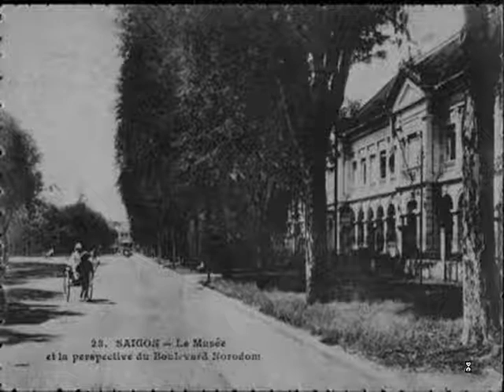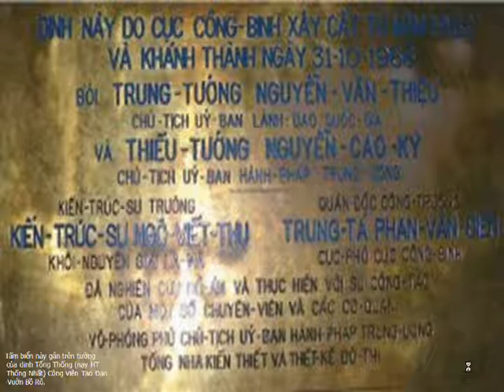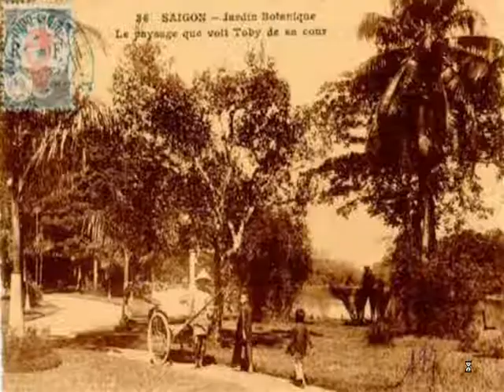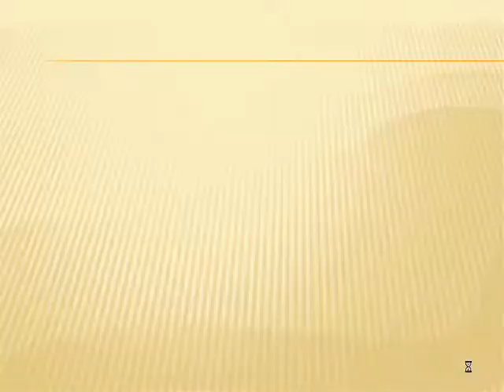Hinh anh Sai gon I